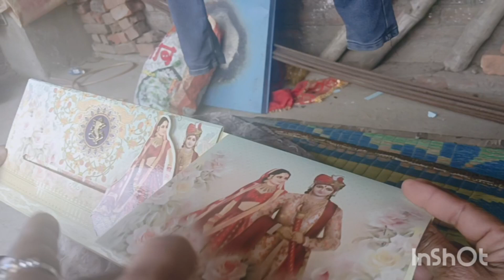dekhiye Aaj mane kya kya kharida,aaj hai sanibaar to khichari banaya hai